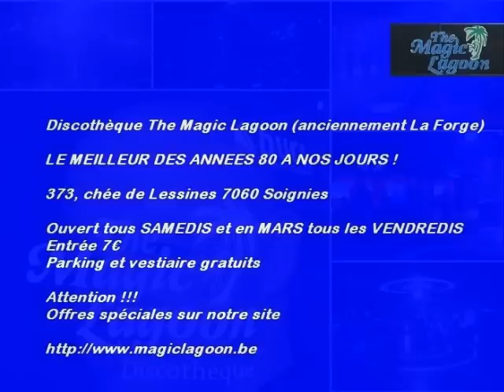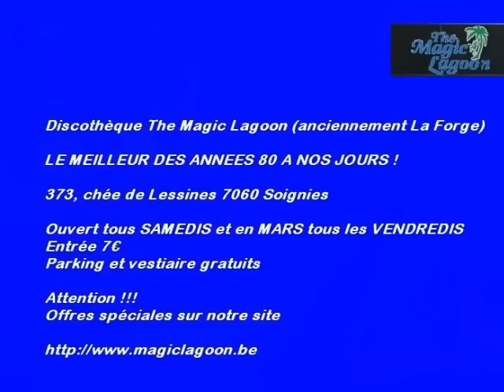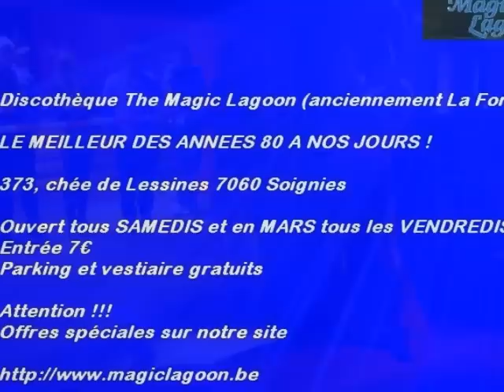The Magic Lagoon une boite super Branché année 80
The Magic Lagoon

Soignies
une boite super Branché année 80